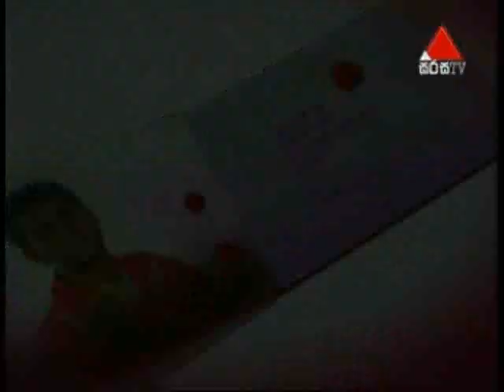SUPER STAR - 13-02-2010 = 4